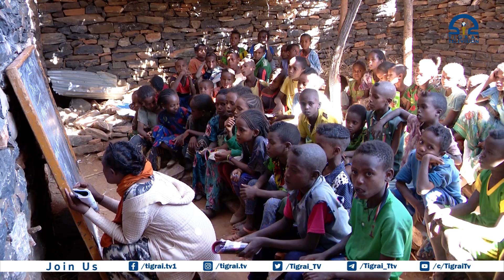يقول مدير مكتب التعليم في محافظة أبرقله، وسط تيغراي أن ٤٤٤٩ طالب في المحافظة خارج التعليم